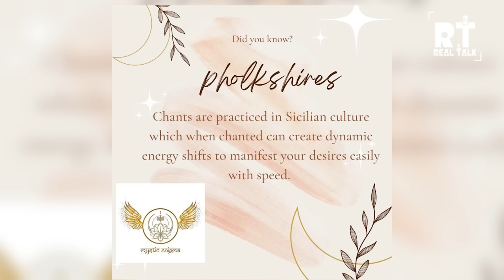Lucifer Or Demon Karenge Aapke Liye Kaam Ft. Palak Sukhwani | RealTalk Clips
Piyush(Personal):    / @piyushgurjar2249